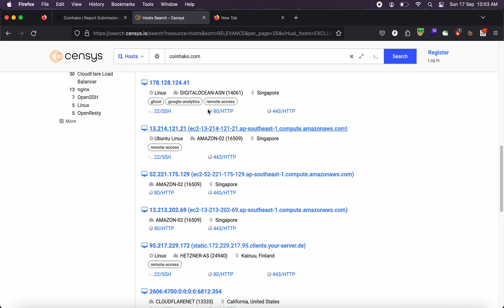Origin ip found from censys.io bounty 100 $ from hackerone .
try to chain origin ip with other bugs, if the company isn't accepting it as a bug.thank you !!